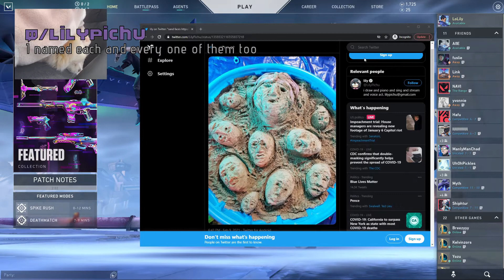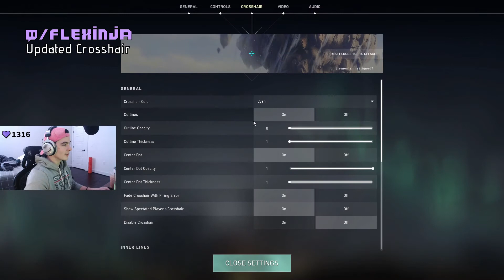NADESHOT WHIFF | Valorant - Daily Highlights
= Social Media

[00:00] VALORANT Highlight #1: Nadeshot whiff

[00:18] VALORANT Highlight #2: Danish Farmer Massacres Noobies

[01:07] VALORANT Highlight #3: Hafu no scope

[01:35] VALORANT Highlight #4: dam

[01:40] VALORANT Highlight #5: I named each and every one of them too

[01:47] VALORANT Highlight #6: Testi is cute oWo - Sykkuno 2021

[02:38] VALORANT Highlight #7: Hiko reported

[03:03] VALORANT Highlight #8: Hafu Hates Disguised Toast

[03:13] VALORANT Highlight #9: steve with the hafu shade

[03:36] VALORANT Highlight #10: sykkuno accidentally saying "teste"

[04:11] VALORANT Highlight #11: KEKW

[04:37] VALORANT Highlight #12: sinatraa sikeeeee

[05:34] VALORANT Highlight #13: trying my best

[06:00] VALORANT Highlight #14: Watch this!

[06:06] VALORANT Highlight #15: Can't stop won't stop this ace train

[07:03] VALORANT Highlight #16: DK the Twin Tower

[07:31] VALORANT Highlight #17: Updated Crosshair

[07:53] VALORANT Highlight #18: sykunno's insane

[08:05] VALORANT Highlight #19: EEEEEDDDDDIIIIIIISSSSSAAAAAANNNNNN

[08:33] VALORANT Highlight #20: hafu pog